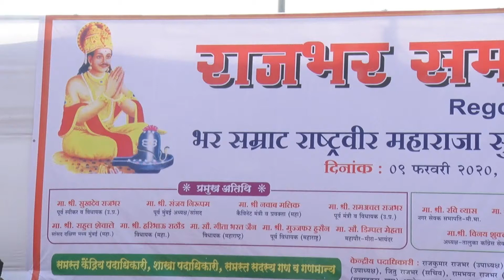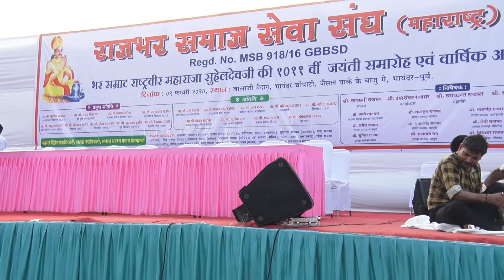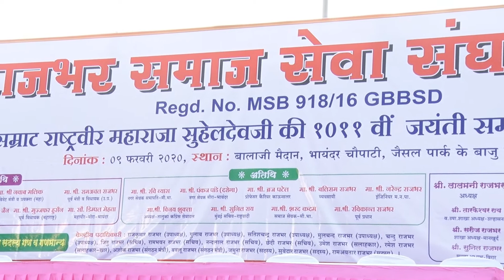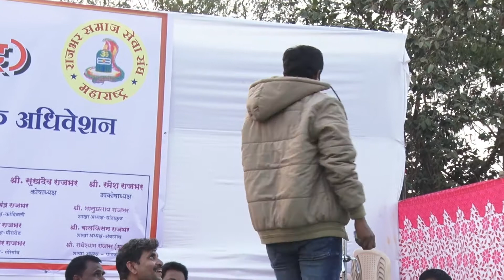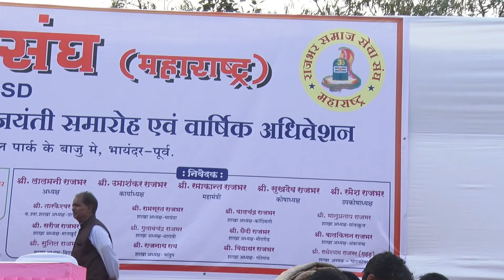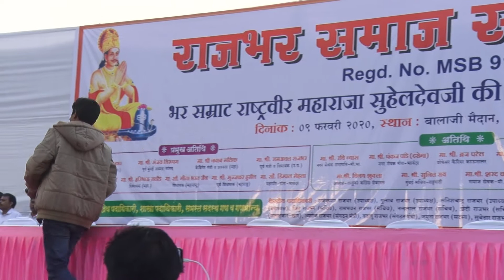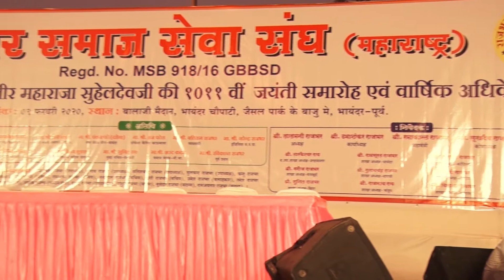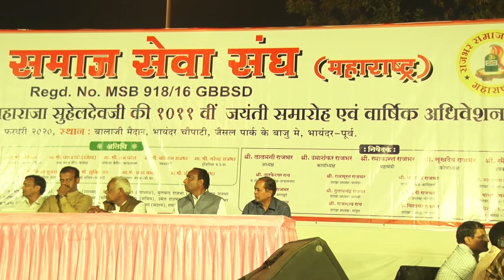सुहेलदेव जयन्ती मुम्बई सिंगर पप्पू राजभर मुम्बई भाईंदर लाईक सेयर सब्सक्राइब जरूर करें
Jalandhar Music.

Singer-Jalandhar RajBhar

Geetkar- Ramesh Raj ,Ramesh Yadav Kavi, Radheshyam Berardi,Sagar Kavi Pyare Lal Prajapati, Chotelal,

Nirmata- Chandu Raj & Jalandhar Raj Bhar

Lebal- Jalandhar Music ,